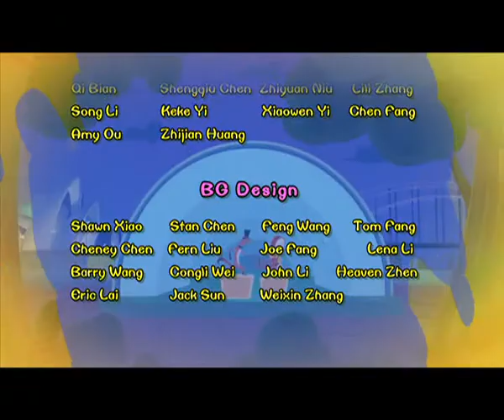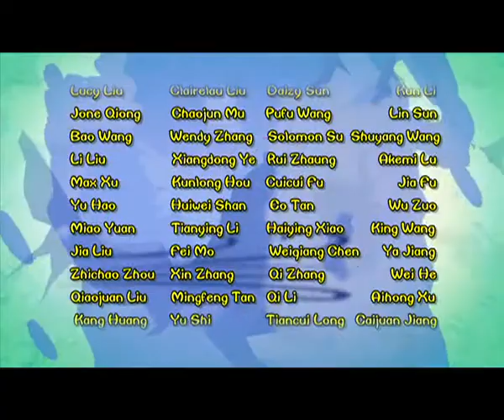Cartoon | Chicken Stew | English | 281 | Giant Buddha At Leshan Mountain